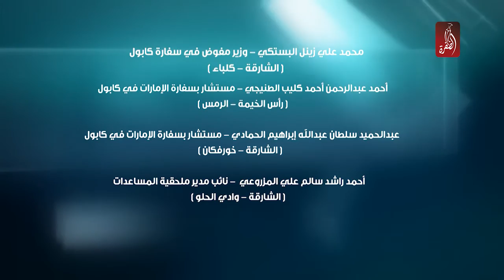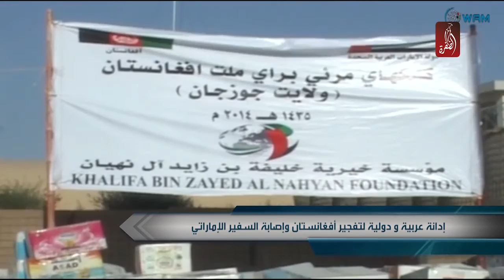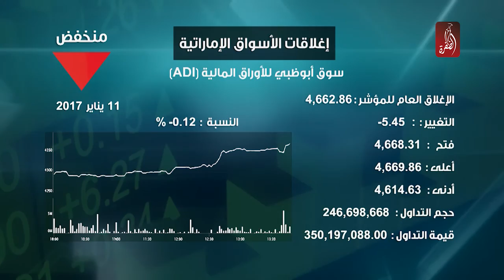نشرة اخبار مساء الامارات 11-01-2017 - قناة الظفرة